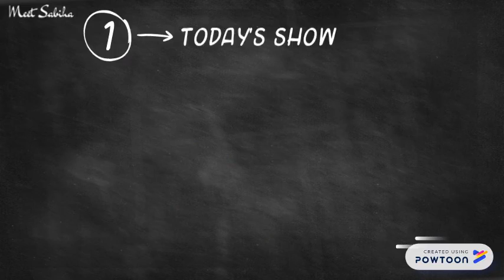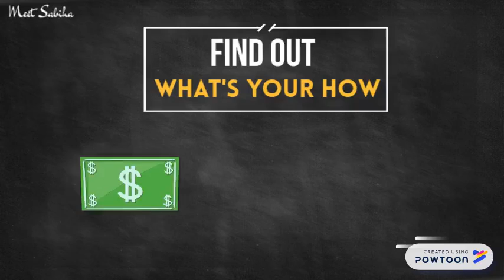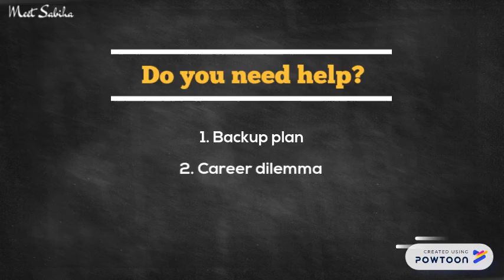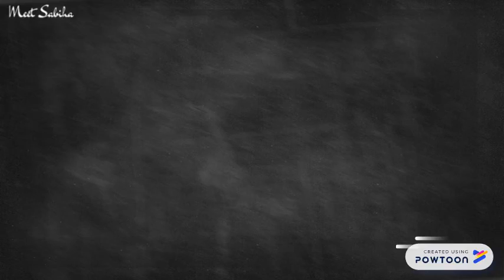What if Beyonce was an Accountant? | Career Transition | Asksabiha show | Episode 4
✨ Are you finding it hard to make a change in YOUR career? ❓🔶

Perhaps you are feel lost and frustrated with your current role.

Do you ever wonder how other people make the career change from one role to a different sector?

In today's show we solve the career transition dilemma that many of you face.

👉Let us give you a simple & effective process to help👈

Not everyone is happy where they are

This may create an intolerable situation.

👀 Watch this video to learn how to relieve the stress you are feeling and learn the step by step process to CareerGreatness &

🔶🔶Join our Movement . It's Free 🔶🔶